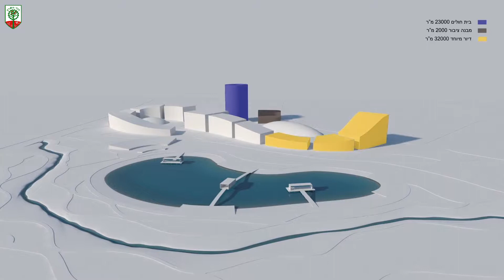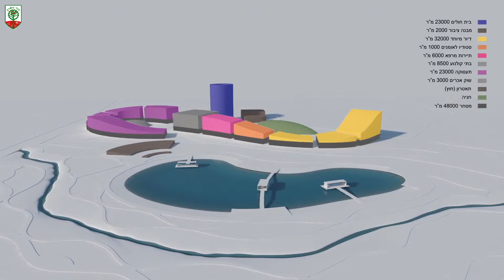menorahimmobilier.com - Lake Resort Hod Hasharon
Le projet Lake Resort à Hod Hasharon est unique en Israël proche d'un parc naturel avec un lac artificiel, comprenant des habitations, des commerces, bureaux et un hôpital privé sur 27 ares.